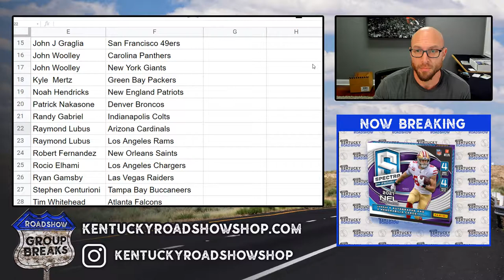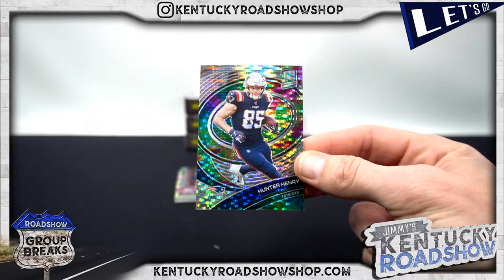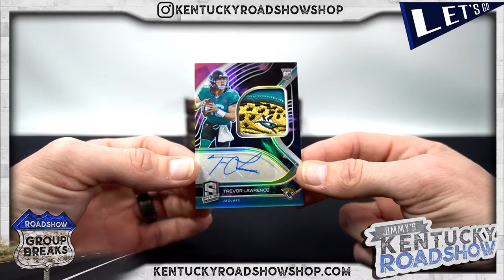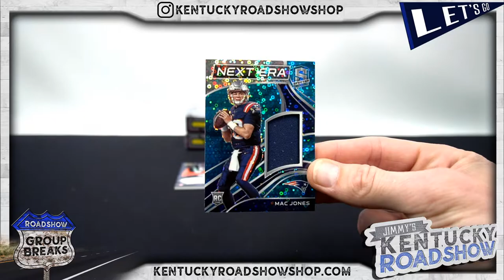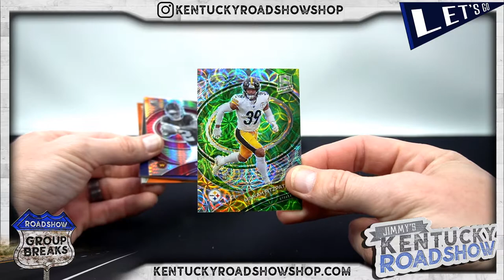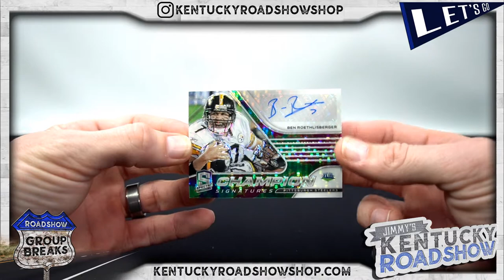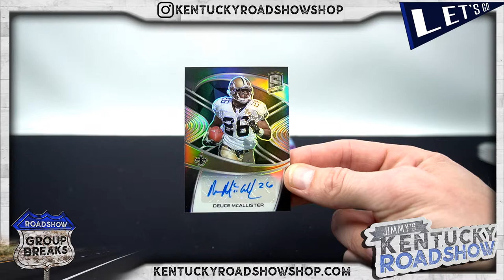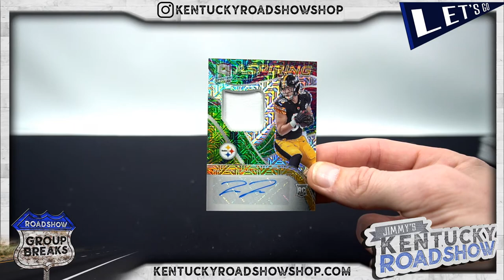2021 Panini Spectra Football - 4 Box Break #4